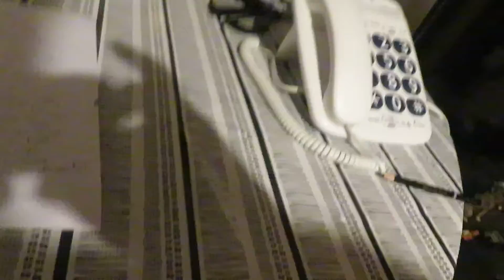I MISSED.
The first draft of an original poem by John Critchley.